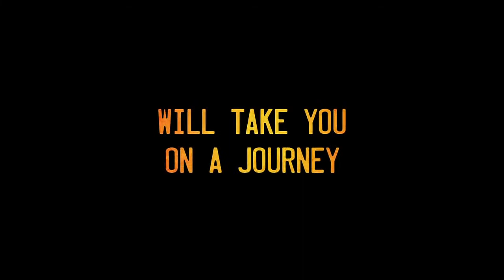WHERE THE ROAD RUNS OUT Trailer: Isaach De Bankole, Juliet Landau, Stelio Savante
With Isaach De Bankole, Juliet Landau, Stelio Savante
Director: Rudolf Buitendach
Filmed in Equatorial Guinea, The Netherlands, and South Africa.
George, a scientist living in Rotterdam is growing wary of the world of academia. The sudden death of an old friend is the incentive he needs to return to his African roots where he takes over a dilapidated field station in the jungle of Equatorial Guinea. There he meets an orphan boy with a sunny disposition who opens George's wary eyes to this colorful place. The boy plays matchmaker between George and the lady who runs the local orphanage and all seems rosy until an old friend of George's shows up out of nowhere to throw their lives into disarray as George discovers there are many obstacles on the road to redemption and a few more where the road runs out.